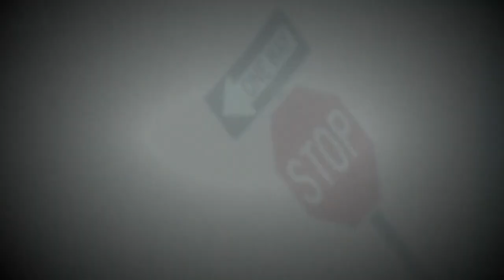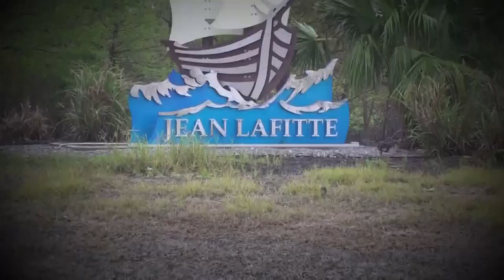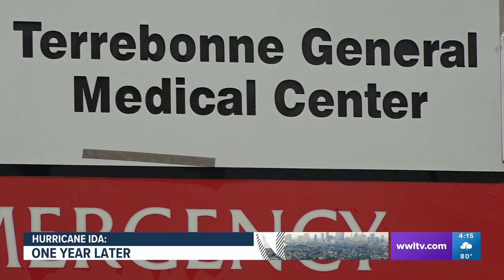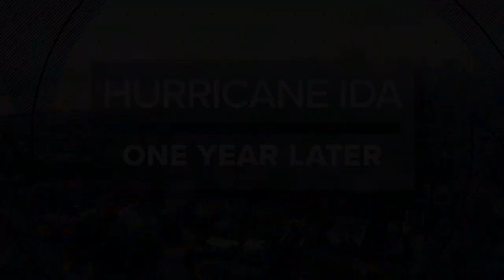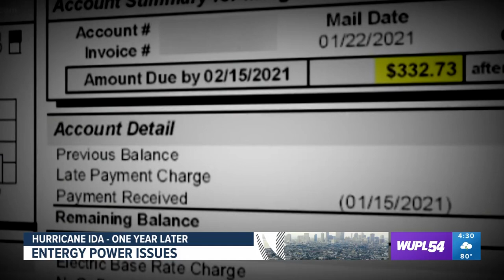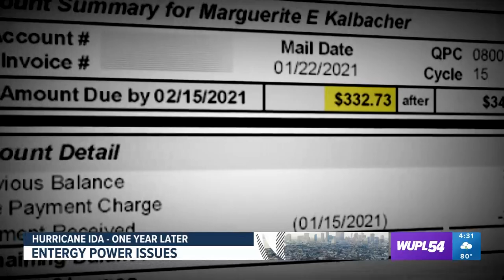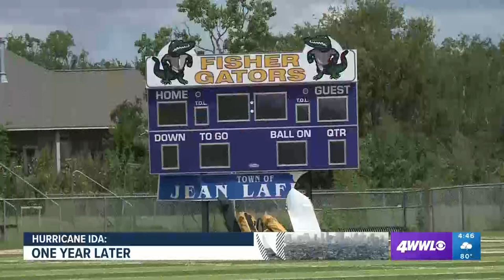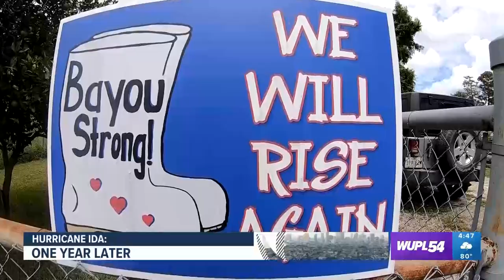Hurricane Ida: One Year Later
A WWL-TV Special Report.

Louisiana has come so far since Hurricane Ida hit the state as a Cat. 4 storm, but the recovery is far from over.

WWL-TV Reporters give an update on where we were, where we are and where we're going after Hurricane Ida.